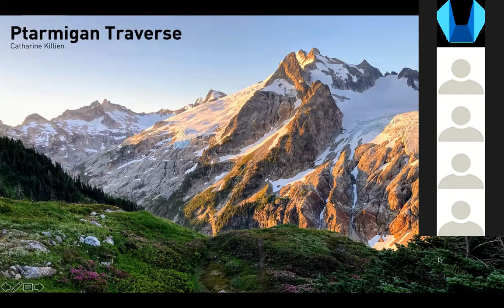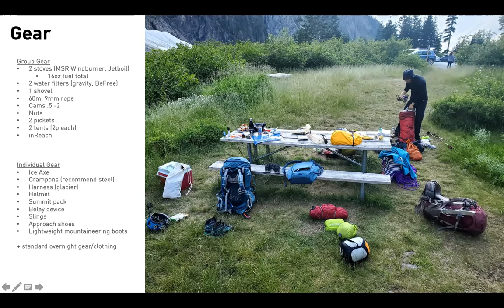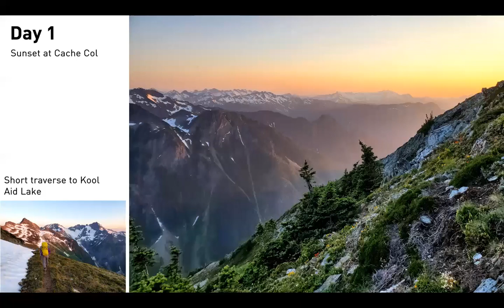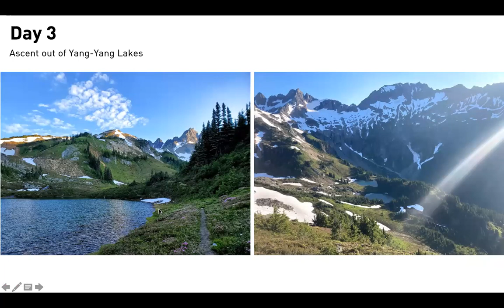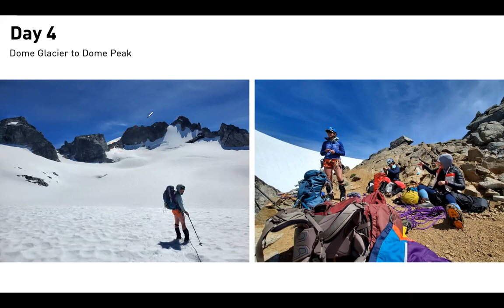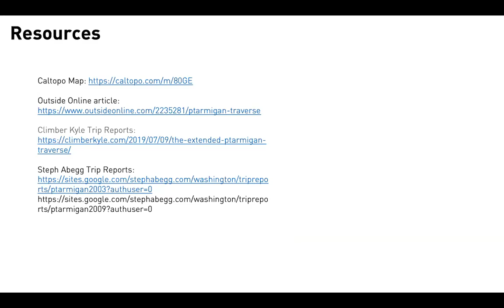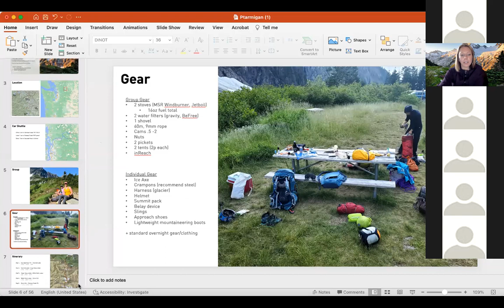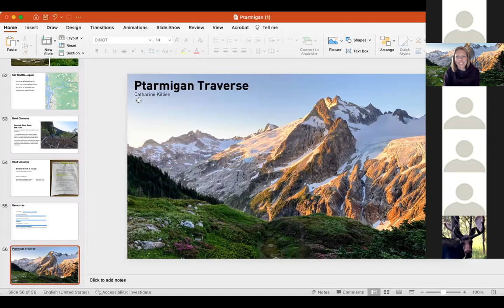Beta & Brews: Ptarmigan Traverse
A virtual Beta & Brews on the Ptarmigan Traverse.

The Ptarmigan Traverse is a 35+ mile high alpine traverse from Cascade Pass to the Suiattle River.  Join our presenter, Seattle Mountaineers Climb Leader Catharine Killien, for her perspective climbing this classic route.